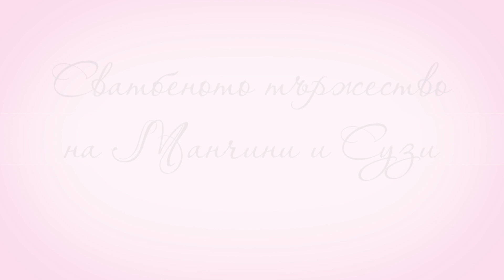Manchini & Suzi Wedding Trailer